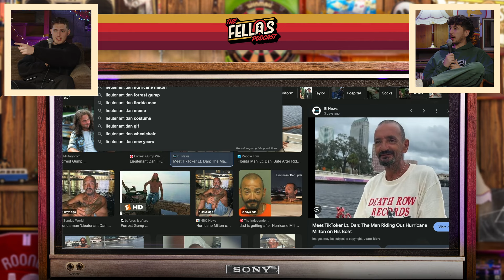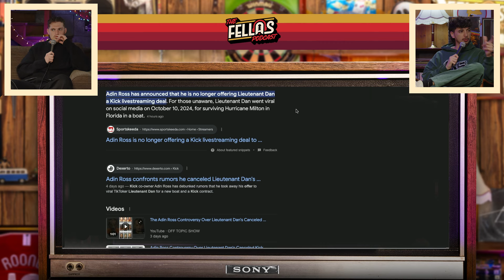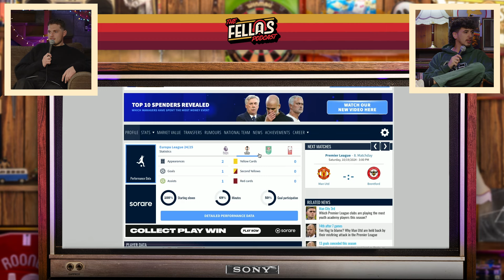Lieutenant Dan is the Ultimate Florida Man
Also available on ALL other Podcast Platforms!